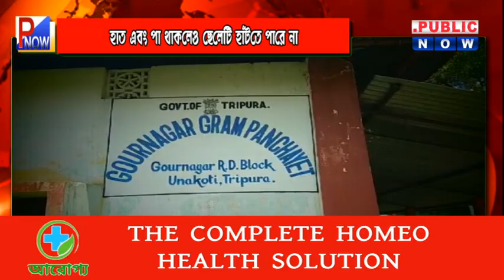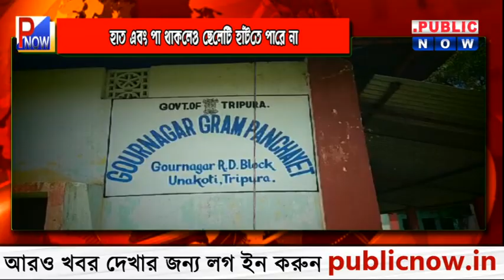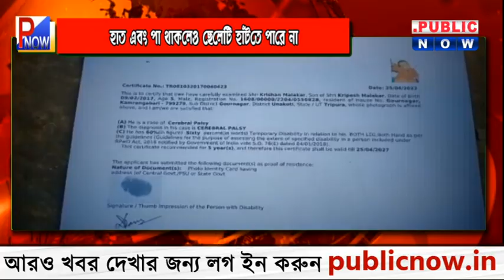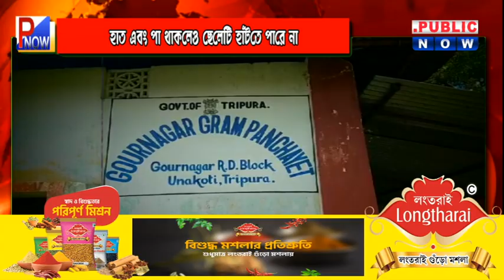News : দুঃস্থ পরিবারের পাশে নেই কেউ-ই ! বিধায়কের কাছে মায়ের কাতর আবেদন